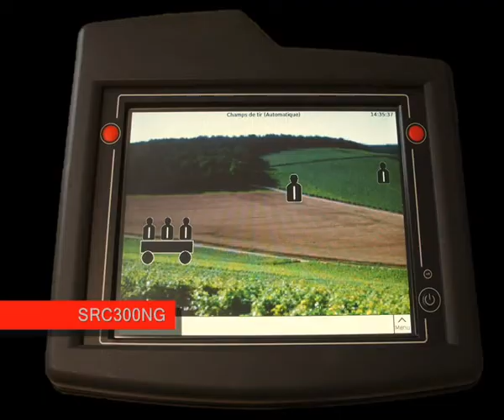Shooting Range Equipment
Here is a brief view about solutions we provide and which are dedicated to military training for shoot.